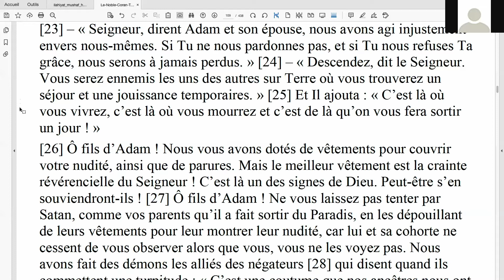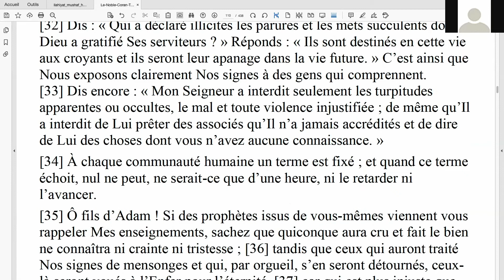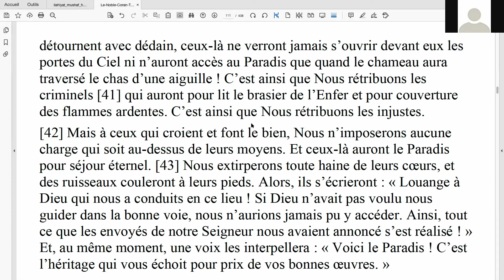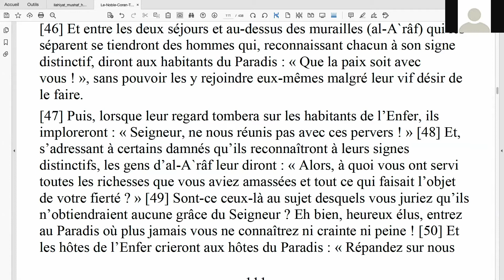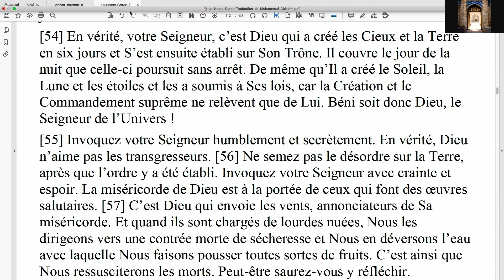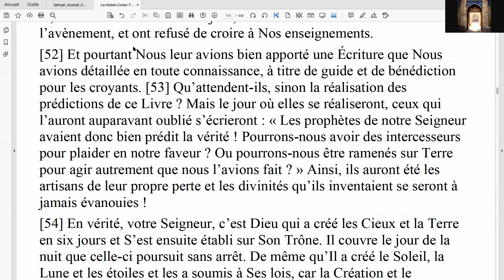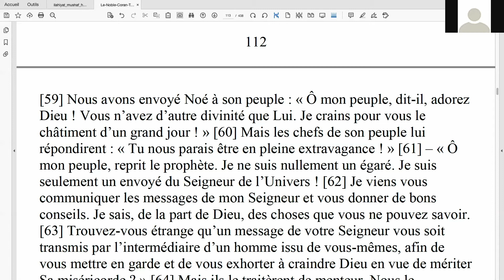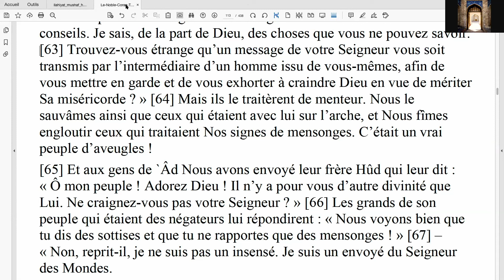#20 Lecture Coranique avec traduction et commentaires (pages 152 à 157)